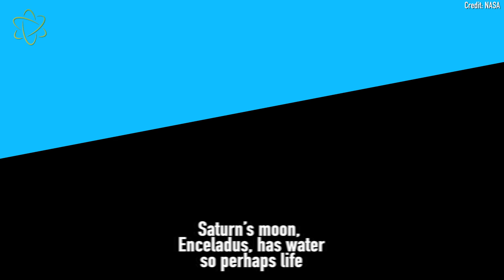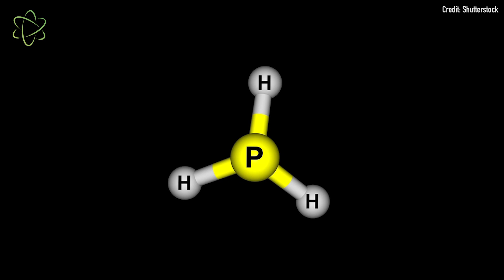New Ideas on Finding Alien Life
Summary of the 2019 Astrobiology Science Conference in Bellevue, Washington. On alien worlds, extraterrestrials could be spewing a toxic, smelly gas—that's how we could find them. Read more about the findings in the numerous stories written by Live Science Staff Writer Yasemin Saplakoglu: